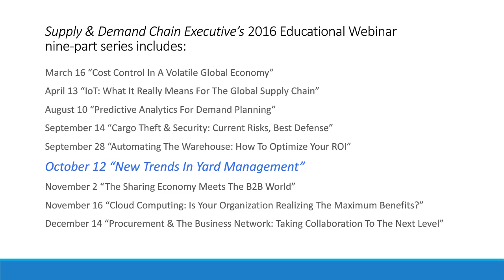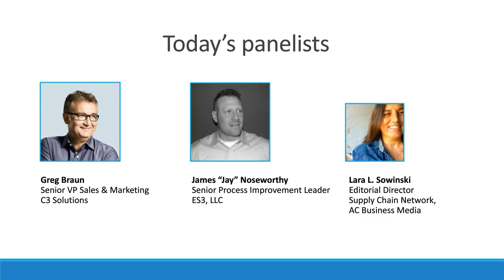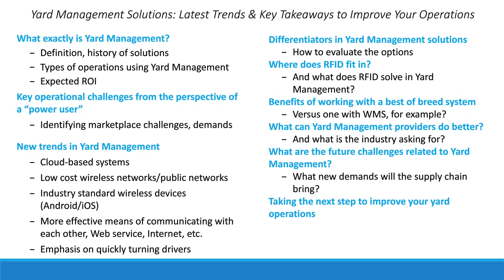New Trends in Yard Management - WEBINAR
We are pleased to offer this educational webinar on New Trends in Yard Management - presented by Supply & Demand Chain Executive.

''Yard management processes—or lack thereof—are often overlooked at many facilities. That’s changing quickly though as more companies realize the potential for improved productivity, efficiency, visibility and cost savings by implementing the latest tools for this critical component of the supply chain.''

Don’t miss this great opportunity to listen to industry experts as they share their vision of the future of yard management systems.